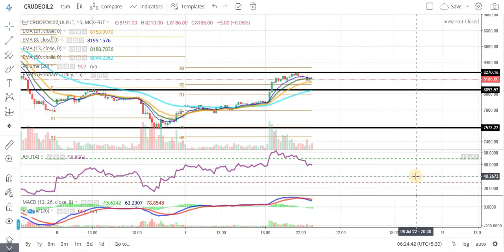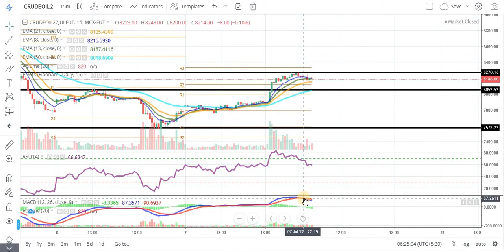CRUDE OIL TECHNICAL CHART | CRUDE OIL TRADING | MCX | Daily Commodity